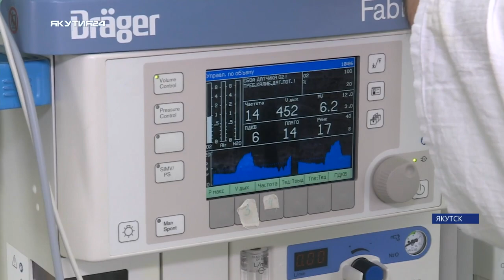30 лет со дня своего открытия отмечает республиканский ожоговый центр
Вот уже как более года во время операций, обработку ран после ожога или обморожения, проводят с помощью гидрохирургической системы. С помощью гидроножа хирург избирательно удаляет и эвакуирует нежизнеспособные ткани, бактерии из ран, ожогов и повреждений мягких тканей, используя щадящую хирургическую технику.